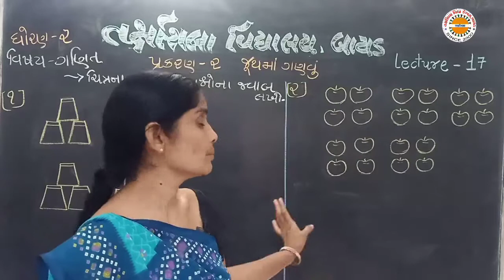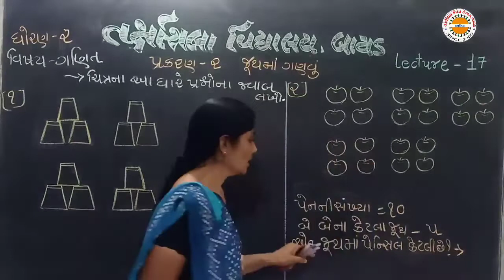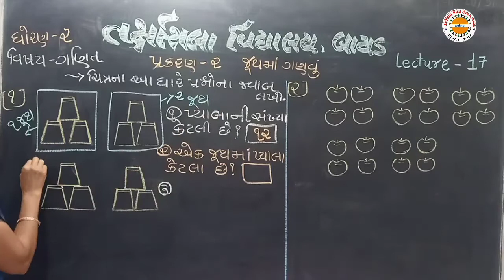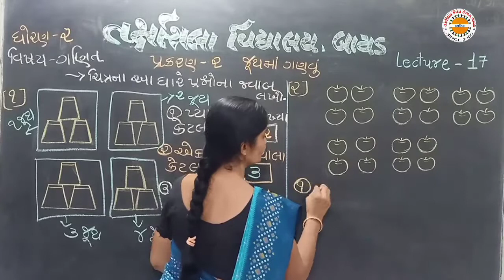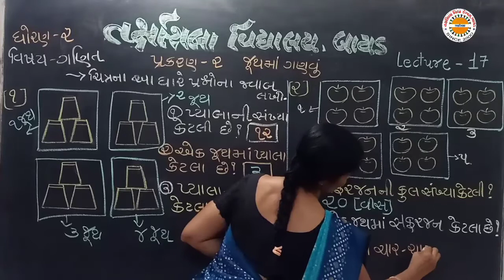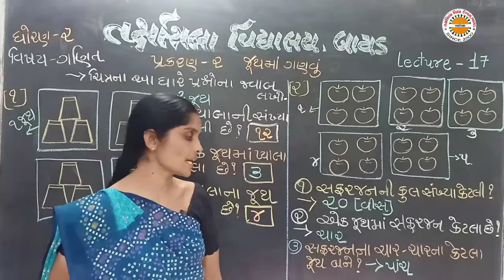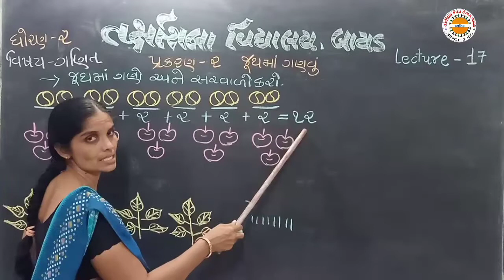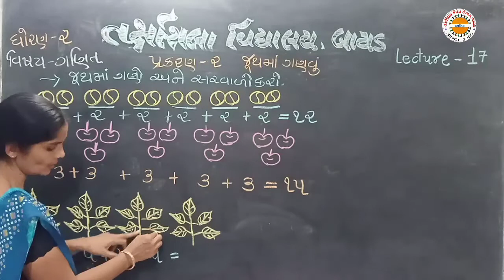std 2 Maths lec 17 unit 2 જૂથમાં ગણવું